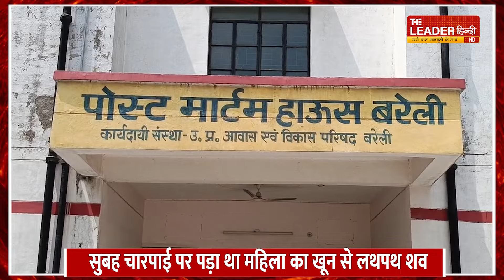Bareilly: सुबह चारपाई पर खून से लथपथ शव देखकर मची सनसनी | Police | UP News